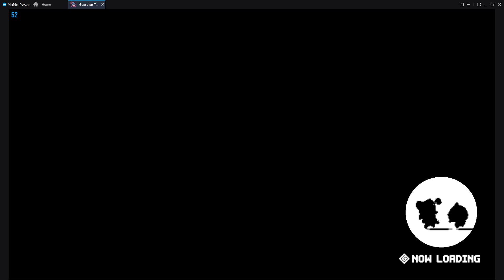[Guardian Tales] Lullehツ - [EU] Arena | Day 1 (18/04/2022) | Finally playing Melee again! (EriHaSci)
After a small break yesterday it's good to be back, and finally playing melee again. It feels like forever since I played this! I can really feel the difference in Erina's damage.

Speaking of Erina, after fiddling with some different equipment, it feels like Def Cards + Panda Acc was worth it, with almost 300k more Toughness she sure is a force to be reckoned with. I can't fool around too much though, Scintilla is... not the strongest so every hero and match counts.

▶ Nickname: Lullehツ#HUHUL
▶ Device: ASUS ROG Phone 3